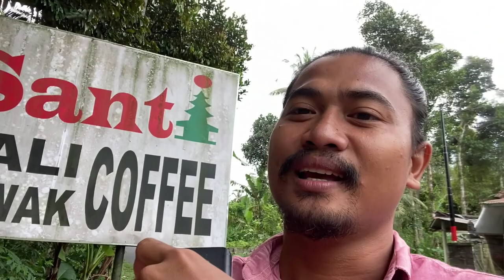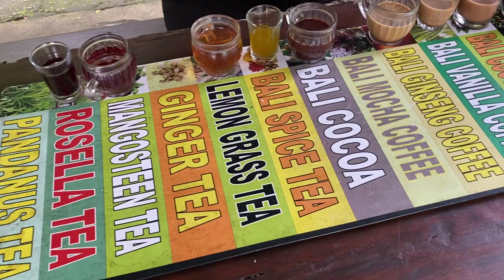SERUPUT COFFEE LUWAK BALI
Kopi luwak adalah seduhan kopi menggunakan biji kopi yang diambil dari sisa kotoran luwak/musang kelapa. Biji kopi ini diyakini memiliki rasa yang berbeda setelah dimakan dan melewati saluran pencernaan luwak. Kemasyhuran kopi ini di kawasan Asia Tenggara telah lama diketahui, tetapi baru menjadi terkenal luas di peminat kopi gourmet setelah publikasi pada tahun 1980-an. Biji kopi luwak adalah yang termahal di dunia mencapai USD100 per 450 gram